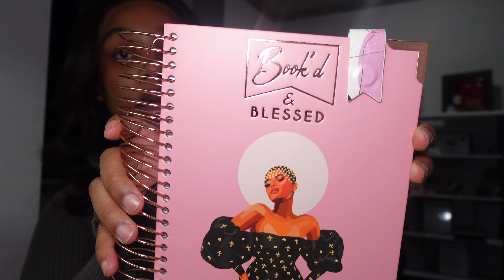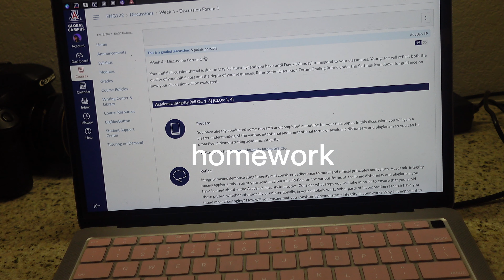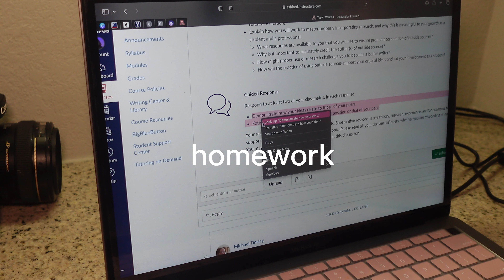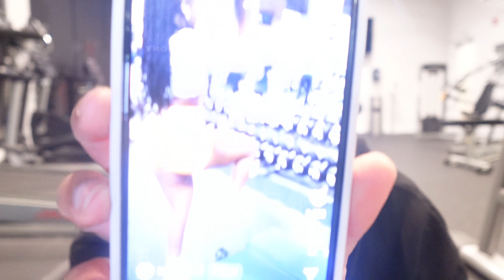VLOG | what its really like being in the air force and being a college student..BALANCE is key!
Hey, thanks for tuning in with me today ! ♡
In today's video you will see how I balance my life as a college student and an active duty service member. I believe that life is all about balance. What are some things you do to stay balanced?